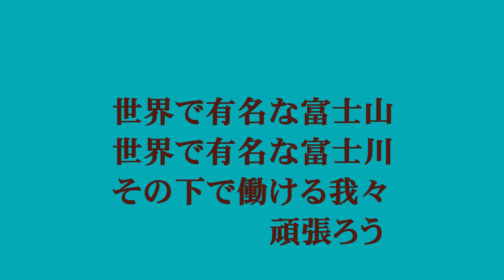富士川河口ドロ－ン空撮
説明 2018年10月23日
富士山の麓、いや此の映像のもとで活躍する友人達に贈る豊本からの動画です。いそ野が代わって発信です。
(撮影・編集豊本史千)